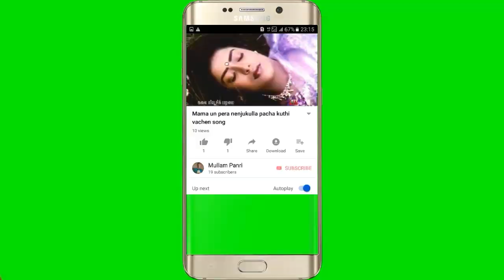Dargavs the city of the dead Russia north Ossetia in tamil தர்கவுஸ் இறந்தவர்களின் நகரம் தமிழில்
Dargavs The city of dead Russia north Ossetia irandhavargalin nagaram in tamil
The city of dead Russia north Ossetia irandhavargalin nagaram in tamil